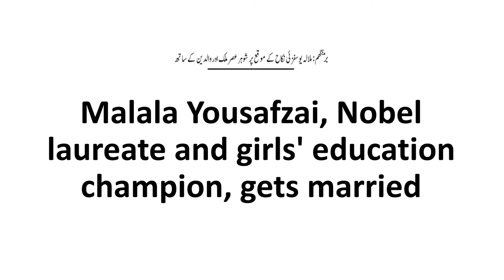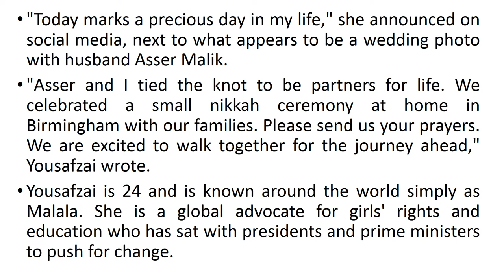Nobel Peace Prize winner Malala ties the knot in nikkah ceremony-Malala Yousafzai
Nobel Peace Prize winner Malala ties the knot in nikkah ceremony.
Nobel Peace Prize winner Malala Yousafzai has "tied the knot" with her partner during an Islamic ceremony in Birmingham.
She and Asser Malik took part in a nikkah ceremony, where bride and groom consent to be married.

The 24-year-old activist said it was "a precious day" in her life.

The Pakistani women's rights activist found refuge in the West Midlands after being shot in the head by the Taliban in 2012.

"Asser and I tied the knot to be partners for life," she tweeted on Tuesday, sharing how they had taken part in a "small nikkah ceremony with family".

"We are excited to walk together for the journey ahead," she added.